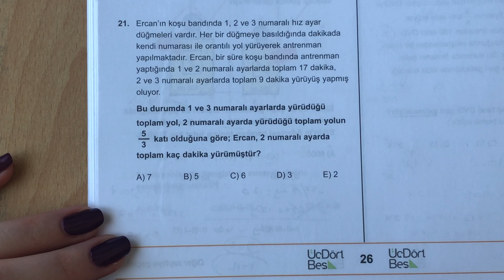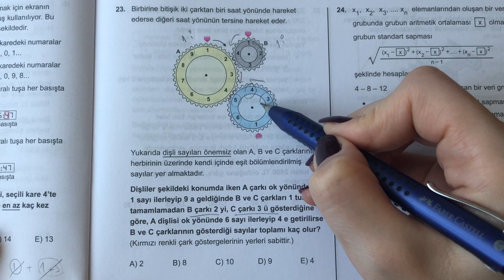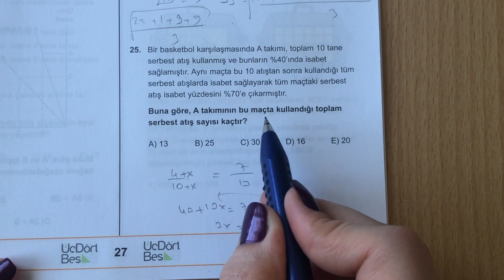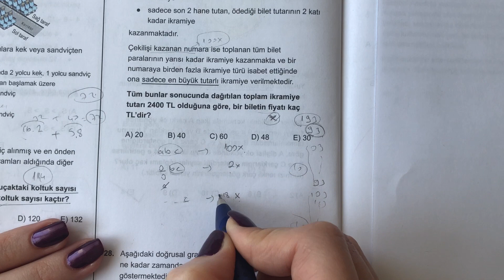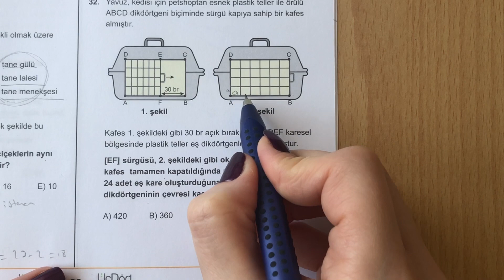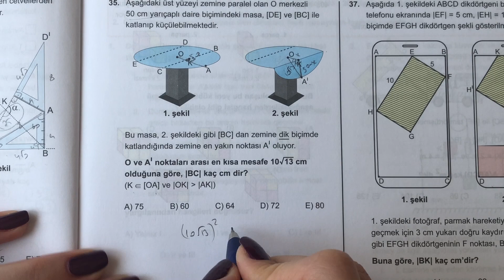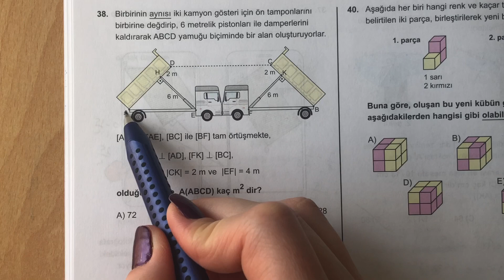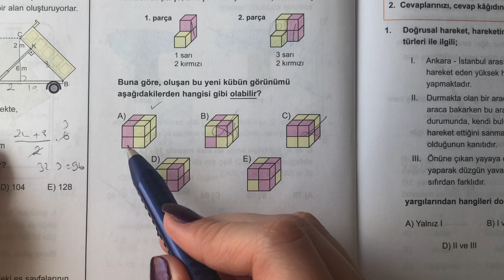345 TYT 6'lı MATEMATİK DENEME-6 ÇÖZÜMLERİ(21-40) (6'lı TYT TÜM DERSLER DENEMELERİ)(2020 Basım)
345 TYT 6'lı MATEMATİK DENEME-6 ÇÖZÜMLERİ(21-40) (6'lı TYT TÜM DERSLER DENEMELERİ)(2020 Basım)